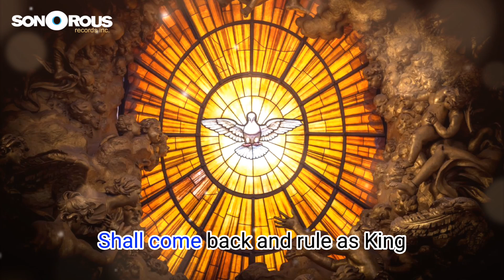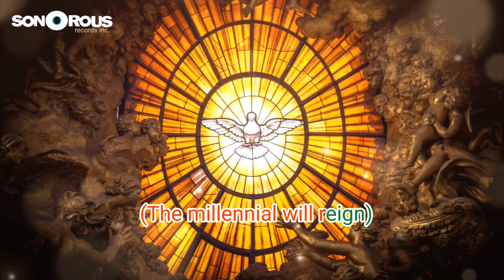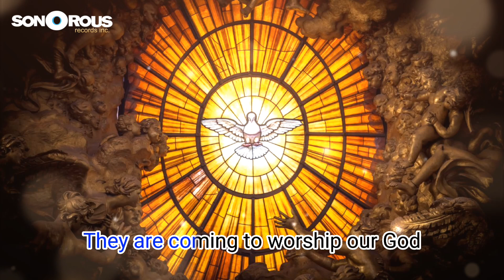SHIRLEY CAESAR- Millennial Reign (With Full Lyrics) | Best of Shirley Caesar | Classic Gospel Music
🎵 ARTIST NAME: Shirley Caesar

🎵 SONG TITLE: Millennial Reign

🎵 ALBUM: Even Me

🎵 ARTIST BIO:
Shirley Caesar is a renowned American gospel singer whose career has spanned seven decades. Born Shirley Ann Caesar-Williams in 1938, she was the tenth child in a family of twelve. Her father was the lead singer in a gospel quartet, and she began singing with him at the age of ten.

Caesar is widely considered to be one of the most influential figures in gospel music, with a career that has touched the lives of millions. She has received 10 Grammy Awards, 12 Stellar Awards, and 17 Dove Awards, but her commitment to her church remains paramount. Caesar is known as "The First Lady of Gospel Music" and "The Queen of Gospel Music".

🎵 LYRICS: Millennial Reign

What I wonderful world
It’s going to be
When Jesus had been
Shall come back and rule as King
There will be peace
Peace throughout the lands
There will be no more sufferings
There will be no more fighting in the land
Cause Saitan will be chained
And bound by bricks
1000 years
He killed my brother as a game
He will be cast down
Into the bottomless pit
Halleluiah
That too shall remain
Until the 1000 years
The Millennial will reign
Will reign
1000 years
Halleluiah
For Jesus
So, won’t you be glad about it
He is my King
He is my Lord
Halleluiah
Oh, that day shall come
On this we are waiting for Him right now
We are going to get together
One more thing
Jesus
Is coming
Back to this old Earth
Again
We, the saints of God
We are going to come back
With Him
The government
Shall be sitting
Upon His shoulders
My friends
Righteousness, justice, peace
Will be
In our land

So glad about that
1000 years
Oh, yay
Jesus
And that King
King of Kings
Say again
He is the
King of Kings
He is
The King of Kings
Yeah
Lord
Yeah
He is
Lord of Lords
All nation
The black and the white, the rich, the poor
There will be no more segregation
Aren’t you glad about it?
There will no more war crisis
There will be no more energy crisis
There will be no more voting for presidents
They are coming from the under seven
They are coming to worship our God